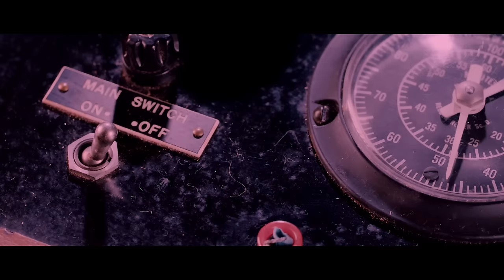Tempus Omnia Sanat🌙LoFi 골동품 가게 (사이버펑크 2077) asmr /디스토피아 앰비언스, 공부할 때 듣는 게임 입체음향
딸랑. 그리 넓지 않은 가게 내부에 경쾌한 종소리가 울렸다. "어서오십쇼. 골동품 상점이오." 가게 주인이 기계적으로 답했다. 낡은 컴퓨터에서 시선을 떼지 않은 채였다. 손님은 가게 안을 빙 둘러보았다. 잘 마른 참나무 냄새와, 곳곳에 아무렇게나 놓인 테이블에 앉은 두어 명의 손님이 피우는 담배 냄새, 그리고 주인이 마시는 커피향이 오묘한 향을 만들어냈다. 손님은 비어 있는 마지막 테이블의 의자에 엉거주춤 앉았다. 테이블 위에 놓인 캐쉬 컨테이너에 돈을 넣자, 도자기로 된 고양이 모형이 달칵 튀어나와 돈을 가져갔다. 대각선 오른쪽에 앉은 남자는 낡은 mp3 플레이어를 만지작대고 있었는데, 하얗게 센 수염이 덥수룩하여 표정을 알 수 없었다. 왼편에 자리한 다른 손님은 테이블 위의 잔해들을 내려다보는 중이었다. 둥근 철제 프레임과 시계침이 놓인 것으로 보아, 탁상용 아날로그 시계인 것 같았다. 코카콜라 캔에는 담배꽁초가 잔뜩 꽂혀 있었다. 그는 오전 내내 시계를 해체한 것이 분명해 보였다. 관찰을 마친 손님은 품에서 담배를 꺼내고 가게 중앙에 놓인 디지털식 LP 플레이어를 바라보았다. 빙글빙글 돌아가는 턴테이블을 멍하니 바라보며 담배에 불을 붙이다, 벽에 걸린 액자에 눈길이 닿았다. 손을 뻗어 액자를 떼어내 테이블 위로 가져왔다. 액자 안에는 한때 살아있는 존재였을 노란 나비들이 박제되어 있었다. 나비의 몸통은 얇고 예리한 침으로 단단히 고정되어 있었으며, 정지된 시간 외에는 아무런 저항도 느껴지지 않았다. 아래쪽에는 얇은 금박으로 처리된 필기체가 적혀 있었다. 'Tempus Omnia Sanat'. 손님은 액자를 한쪽으로 치워두고, 옆에 놓인 신문 꾸러미를 뒤적였다.

2077년 나이트 시티, 왓슨 지구의 정오, 길가에 위치한 낡은 골동품 상점, 디지털식 LP 플레이어에서 재즈 힙합이 흘러나오는 소리, 21세기의 골동품들, 창 밖으로 지나다니는 자동차와 모터사이클 소리...

위 글은 '사이버펑크 2077' 배경의
순수창작물이며 배포는 불가합니다.

BGM List

- [Ctrl] by Lalinea
- Float by Kooma
- Cherry Blossom by Ottom
- Little Cute by Stefano Mastronardi
- Thinking of you by Stefano Mastronardi
- Fallon is salfred by Walz
- Door knob by The Delorean